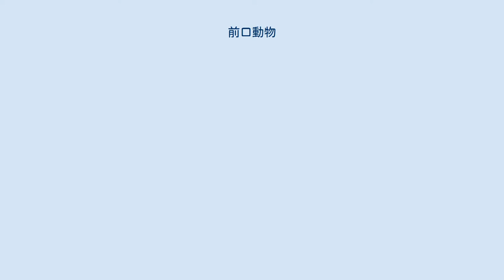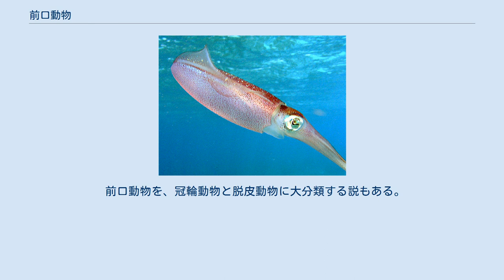前口動物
前口動物（ぜんこうどうぶつ、学名：Protostomia、英: Protostome）は、初期胚に形成された原口がそのまま口となって発生する動物。
原口動物・先口動物・旧口動物（きゅうこうどうぶつ）ともいう。
後口動物に対立する。
 左右相称動物の進化の初期に、後口動物と分岐したものであると考えられている。
扁形動物・輪形動物・腹毛動物・環形動物・軟体動物・節足動物など、多くの動物門が含まれる。
刺胞動物などの2胚葉性動物は含まれない。
また、真体腔性の動物についてのみいわれることもある。
 前口動物に属する生物群の中で、例外的に原腸が肛門になる発生様式を持つものもあるが、その場合は分類が優先される。
 触手冠動物（外肛動物門・箒虫動物門・腕足動物門）は、前口動物であるか後口動物であるかについて、意見の対立がある。
しかし、分子系統解析の結果では前口動物群に含まれるという説が有力である。
また、発生様式からは後口動物に含まれる毛顎動物門も、分子系統解析からは前口動物に含まれるという説が有力である。
その場合の「前口動物」という名称は、発生様式というより、分類群に対してのラベルという意味合いが強い。
 ヘッケル派の体系では、前口動物は、螺旋卵割であり、裂体腔をもつ。
 前口動物を、冠輪動物と脱皮動物に大分類する説もある。